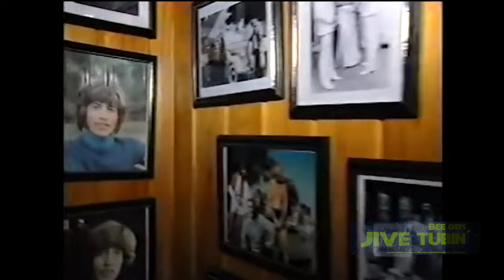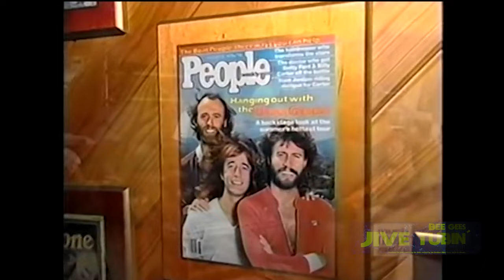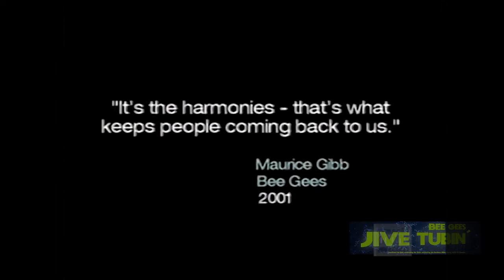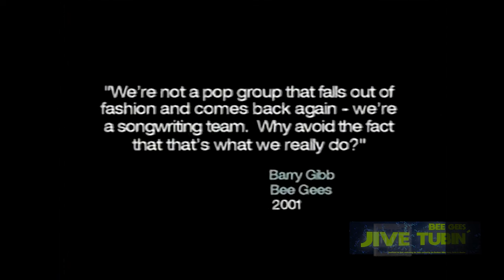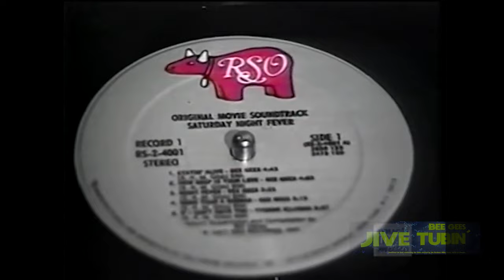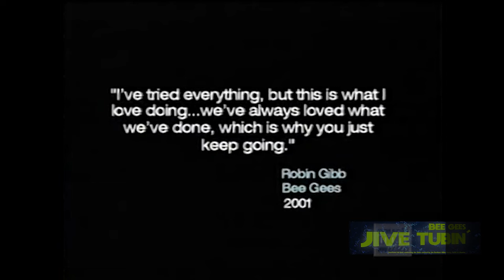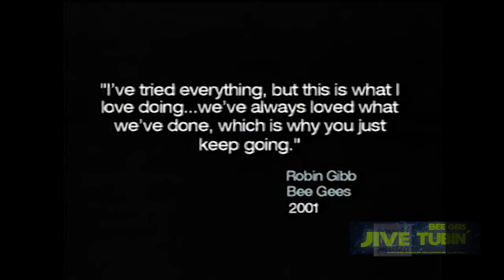The Story Of BEE GEES - 2001 - great documentary for Canadian TV MMM - promotional tour for TISWICI